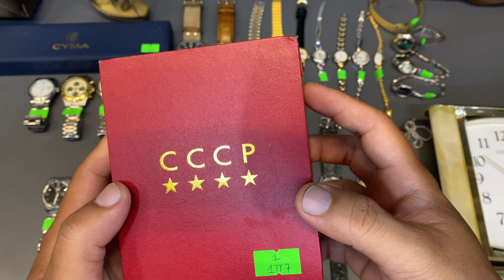Đức Đồng Hồ Vintage Watch 9-8-2022 sđt: 0902435655 & 0905435655,zalo: 0902435655